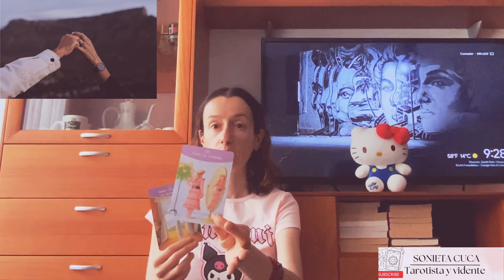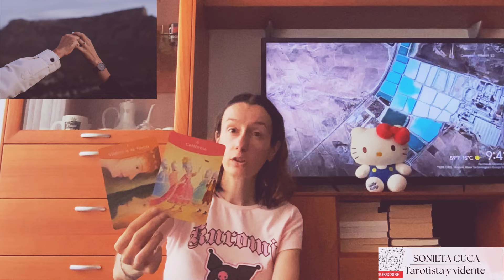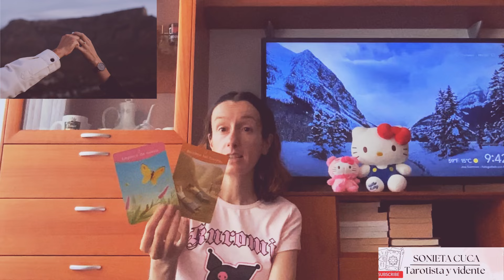PRÓXIMA PAREJA🪽QUIÉN SERÁ Y CÓMO OS CONOCERÉIS ♾️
OPCIÓN 1:  2:17 minutos.
OPCIÓN 2: 17:58 minutos

¡Saludos!

QUE LAS ESTRELLAS OS GUÍEN SIEMPRE💫💫💫